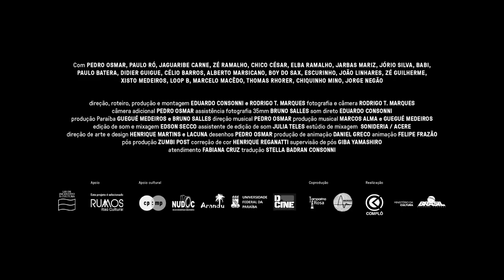Pedro Osmar, prá Liberdade que se Conquista (trailer)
Pedro Osmar, prá Liberdade que se Conquista

documentário, 76 min, 2016, São Paulo

selecionado Rumos Itaú Cultural 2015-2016

Ficha técnica
Direção: Eduardo Consonni e Rodrigo T. Marques
Fotografia e câmera: Rodrigo T. Marques
Som direto: Eduardo Consonni
Montagem: Eduardo Consonni e Rodrigo T. Marques
Direção de produção: Eduardo Consonni e Rodrigo T. Marques
Produção-executiva: Eduardo Consonni e Rodrigo T. Marques
Direção musical: Pedro Osmar
Produção musical: Guegué Medeiros e Marcos Alma
Edição de som e mixagem de som: Edson Secco
Correção de cor: Henrique Reganatti
Supervisor de pós-produção: Giba Yamashiro
Pós-produção: Zumbi Post
Direção de arte: Henrique Martins
Produção de animação: Daniel Greco
Animação: Felipe Frazão
Trilha sonora: Pedro Osmar – Jaguaribe Carne
Fotografia e câmera adicional: Pedro Osmar
Assistência de fotografia 35 mm: Bruno Salles
Produção Paraíba: Guegué Medeiros e Bruno Salles
Coprodução: Nheengatu Criações Sonoras e Lamparina Rosa

Apoio: Rumos Itaú Cultural

Apoio cultural:
Núcleo de Documentação Cinematográfica (Nudoc)
Universidade Federal da Paraíba (UFPB)
Cinema Paraibano: Memória e Preservação – Petrobras/MinC – Funape/PB
Laboratório de Antropologia Visual – Arandu
Dcine Cinematografia Digital

Realização: Complô